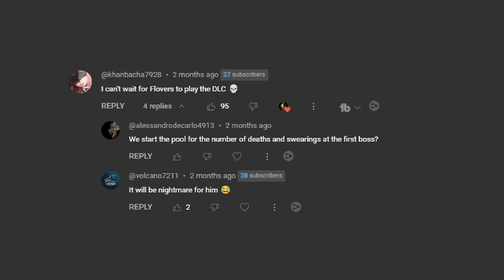Bloodborne is actually easy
I want to be just like Lady Maria when I grow up

Elgato Game Capture 4K
Elgato Stream Deck
AW2518H Monitor
ASTRO Gaming A40 Headset
Shure SM7B Microphone